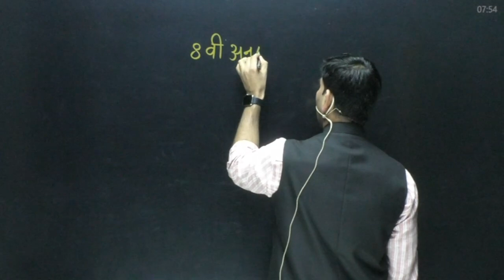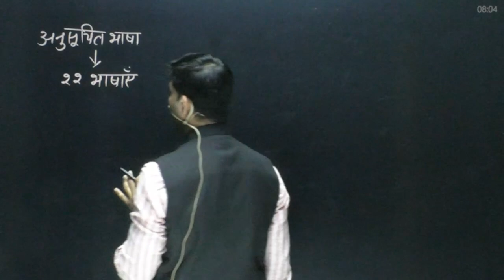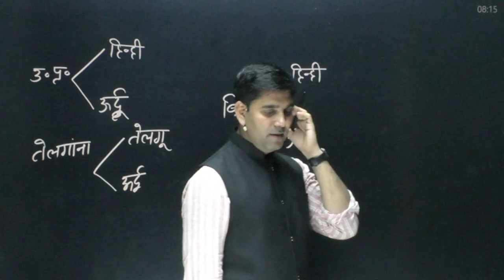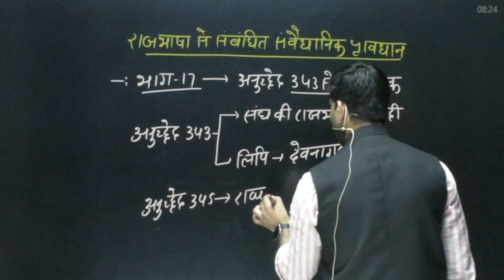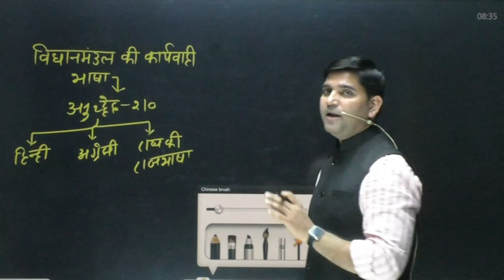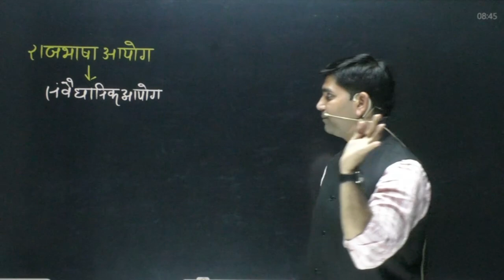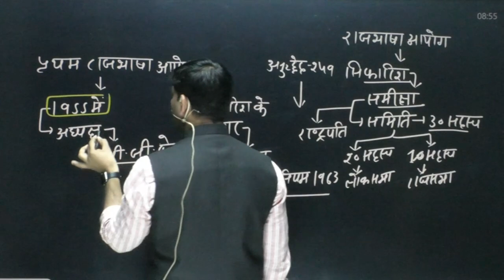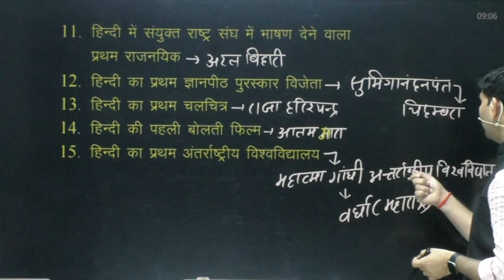GS Important Topic | सिपाही से IAS तक के लिए | Schedule 8 Indian Constitution 22 Official Languages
प्रिय विद्यार्थियों,
PERFECT CLASSES NOORPUR ~ India's no 1 Quality Education Platform में !

उत्तर प्रदेश का सर्वाधिक SELECTION देने वाला कोचिंग संस्थान✌️

🔥UNDER GUIDANCE OF VIPIN SIR🔥

❉6000+ Students In Our Offline Batch
❉Highest Result in Government job
❉Live Classes in Hindi Medium
❉Preparation for all Gov. Exams
❉India,s Best Educators Team
❉Quality Education Platform
❉Weekly Marathon Classes

Thank You So Much, All My Dear Students For Your Kind Love & Support❤️

gs important topic,
gs topic wise,
gs most important topics,
schedule 8 indian constitution,
schedule 8 22 Official Languages,
indian constitution 22 official languages,
sipahi se ias tak,
gs series for all exms,
gs class for all exams,
gs most important questions,
Indian Constitution Schedule 8,
schedules of constitution-8th schedule,
8th schedule languages shortcut mnemonic trick,
remember 22 languages of indian constitution,
gs by vipin sir,
gs class perfect classes,